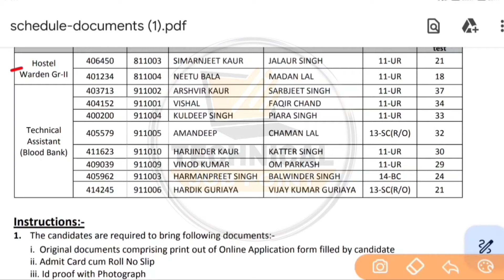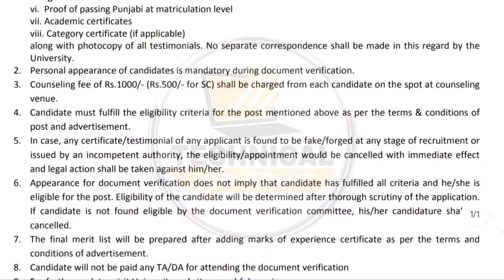Bfuhs Latest Update 2024 | Bfuhs Jobs 2024 | Punjab Paramedical Recruitment 2024 | Bfuhs exam Result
Content Cover:-
PUNJAB ANM RECRUITMENT 2024
PUNJAB MPHW VERIFICATION 2024
986 ANM JOINING LISTS 2024
PUNJAB PARAMEDICAL JOBS 2024
PUNJAB HOSPITAL ANM JOBS 2024